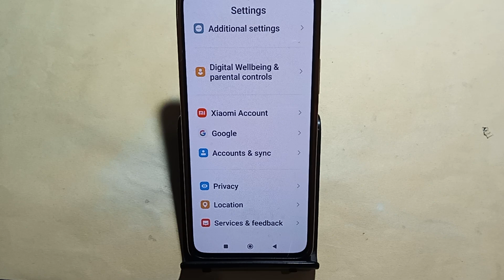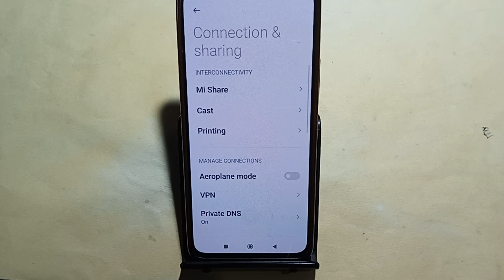How to use game space, Poco C65 me game turbo on kaise karen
Best powerful CPU under 10k

60-Inch Tripod with Bag

7 Socket 6A Extension Board